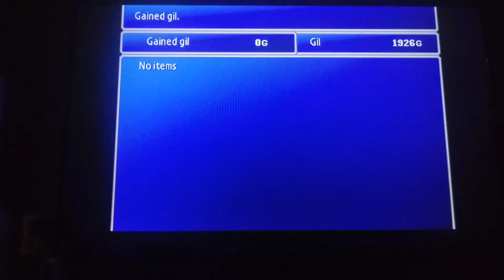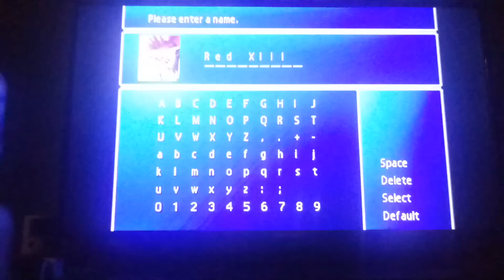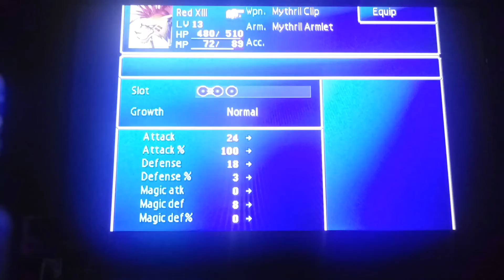Final Fantasy VII - Episode 14: Red XIII What Are You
Episode 14 of Let's Play Final Fantasy VII